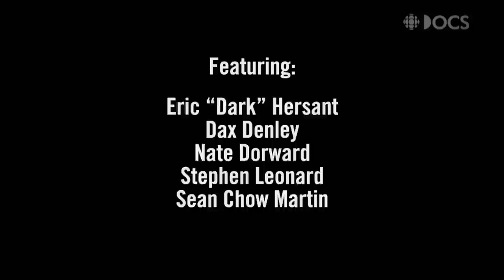Five large men and the little dogs they love | Big Men, Small Dogs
In Big Men, Small Dogs, meet five large men and the little dogs they love.

Eric, Steve, Dax, Sean and Nate all attract attention when they walk their dogs. People stare, whisper, laugh, smile and even stop their cars to take photographs. Why?

Because the men are over six feet tall and their dogs barely reach their ankles.

Most people assume that the dogs must belong to a girlfriend or a wife — but these five guys are adamant that they chose (and love!) their dogs.

Through their stories, we come to understand how much these little dogs mean to these men, and that size really doesn’t matter.